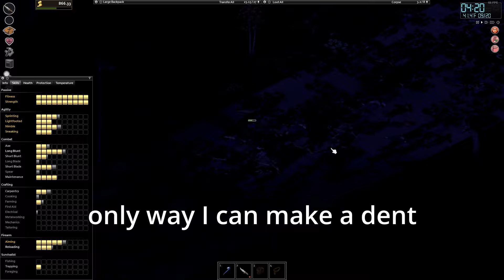16x Project Zomboid crowbar ASMR ANNIHILATION!!! sealing the main entrance SISYPHUS 2X RESPAWNS!!!!!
Project Zomboid Season 3 Episode 2 16x population 2x respawn. Sealing the main entrance

NO COMMENTARY EDITTED GAMEPLAY ZOMBOID VIDEO LOLOOLOL